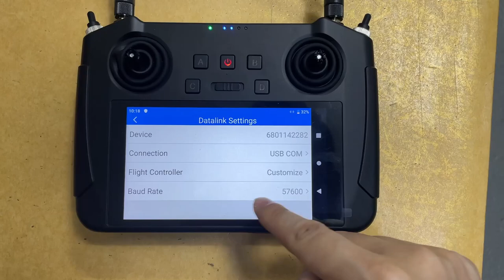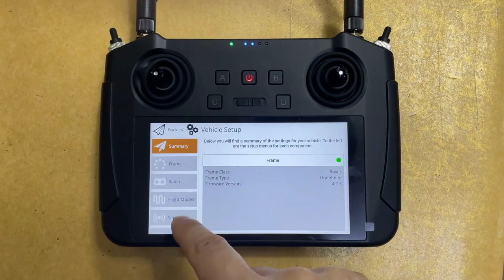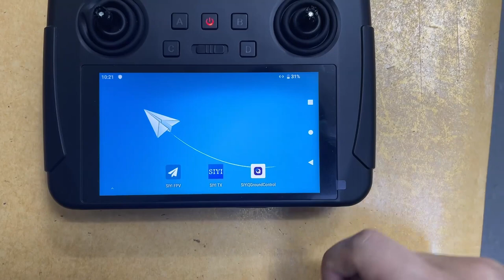[팰콘샵] 픽스호크 매드밴 로버 + MK15 셋트 셋팅 방법